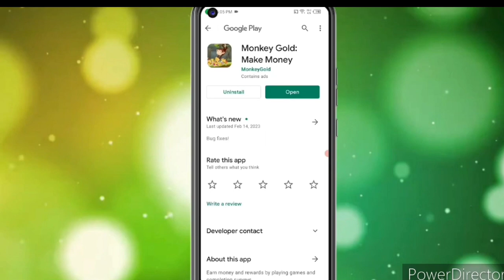🤑Today New Campaign Loot Offer ₹25+₹28 Instant Paytm Cash || Earning Trick